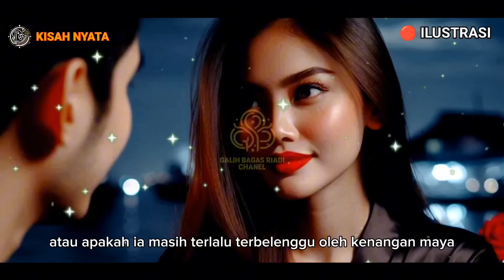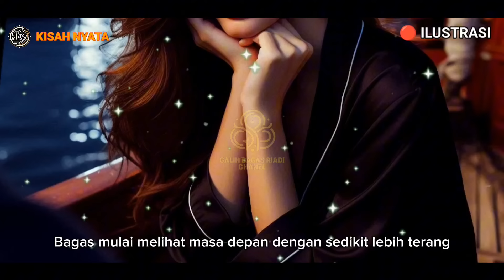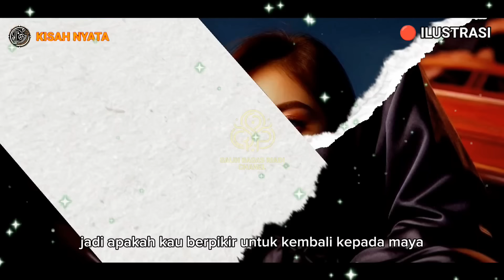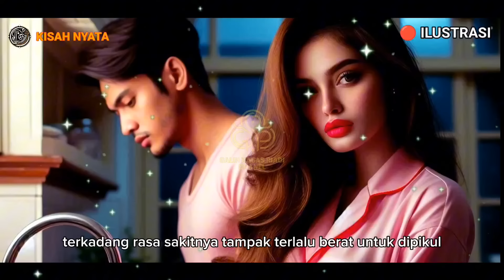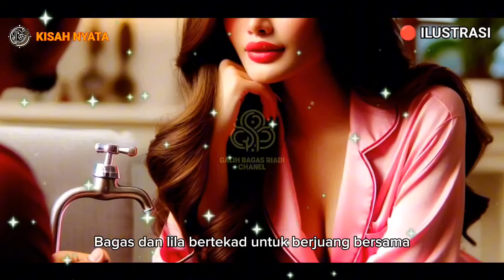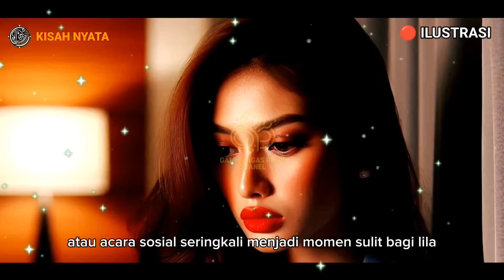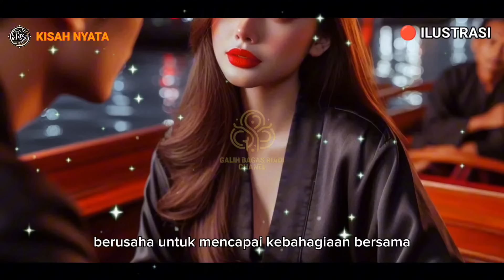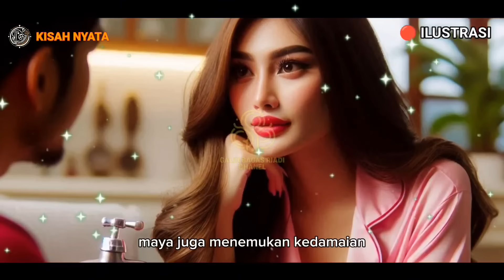KISAH NYATA - NENEK 50 TAHUN DI BUAT HAMIL DAN KET4GIHAN OLEH PEMUDA TAMPAN, KISAH INSPIRATIF PART 2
Judul : KISAH NYATA - NENEK 50 TAHUN DI BUAT KET4GIHAN DAN H4MIL OLEH PEMUDA TAMPAN, KISAH INSPIRATIF

**Deskripsi YouTube:**

"Perjalanan cinta yang penuh lika-liku antara Bagas, seorang pemuda yang menikahi Lila, seorang wanita yang jauh lebih tua darinya, membawa banyak pelajaran hidup yang berharga. Ketegangan dalam pernikahan mereka semakin rumit ketika masa lalu yang melibatkan Maya, mantan kekasih Bagas, terus menghantui. Bagas dan Lila berusaha memperbaiki hubungan mereka melalui perjalanan emosional yang menyentuh hati, sementara Maya bergulat dengan perasaan terhadap hubungan barunya dengan Adrian. Dalam cerita ini, cinta, pengkhianatan, dan penyembuhan saling terkait, mengajarkan kita tentang pentingnya memahami, memaafkan, dan melanjutkan hidup dengan penuh kesadaran."

Music Cradit to:

Link: / @whitebataudio  ​

Film action 2024 subtitle indonesia | Film Aksi terbaik Sub Indo,
Film action terbaru 2024 subtitles indonesia,
Film Bioskop Subtitle Indonesia,
Film action terbaru 2024 Sub indo,
Film aksi terbaik 2024,
CinemaIndo,
DewaMovie,
DewaNonton,
Download Film Gratis,
Download Film Indonesia
Film Barat,
Film Blue-Ray,
Film Indonesia,
Film Korea,
Film Mandarin,
Filmapik,
Ganool,
GrandXXI,
Hermes21,
IndoFilm,
Indomovie,
Indonesia Movie,
INDOXX1,
Layarkaca21,
Nonton FIlm Bioskop Online,
Nonton Film Bioskop Subtitle Indonesia,
Nonton Film Bioskop Terbaru,
Nonton Film Bioskop XXI Online,
Nonton Film Gratis,
Nonton Film Indonesia,
Nonton Film Korea,
Nonton Film Mandarin,
Nonton Film Online,
Nonton Film Online Subtitle Indonesia,
Nonton Film Streaming,
Nonton Film Subtitle Indonesia,
Nonton Films,
Nonton Ganool,
Nonton Ganool Movie,
Nonton Gratis,
Nonton Indofilm,
Nonton INDOXX1,
Nonton INDOXXI,
Nonton Layarkaca21,
Nonton LK21,